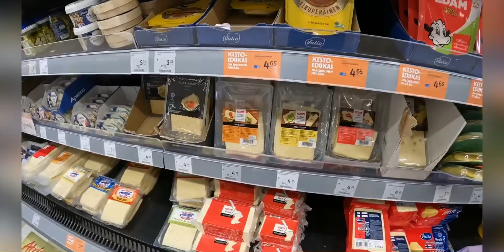Paano nakapunta ng Finland | Pasasalamat sa mga subscribers ni Aileen Kalev